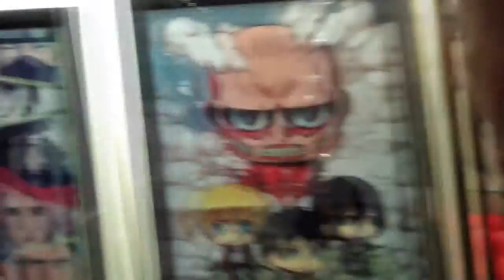Toy Fair Interview: YES Anime pt 1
Interview with Yes Anime Representative Jason discussing what's out and what's new from the company. Also talking about what products he would love to be able to put out in regards to anime.